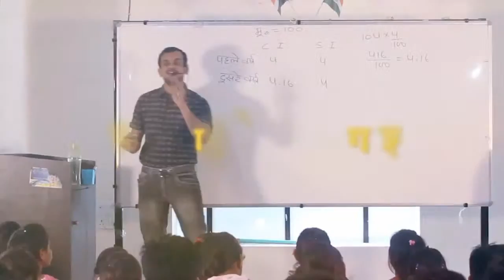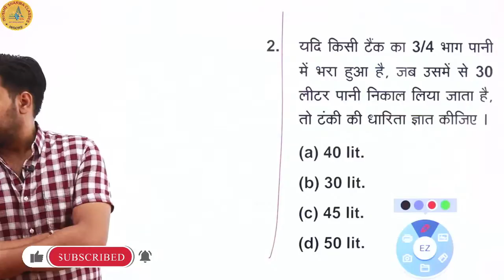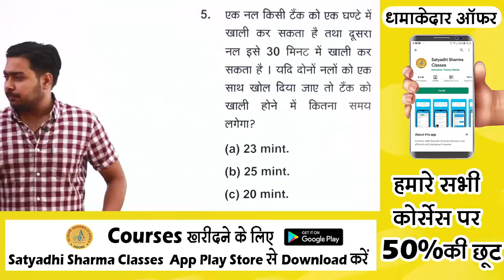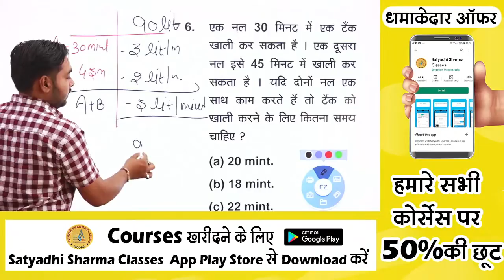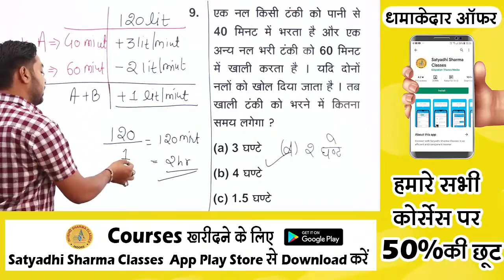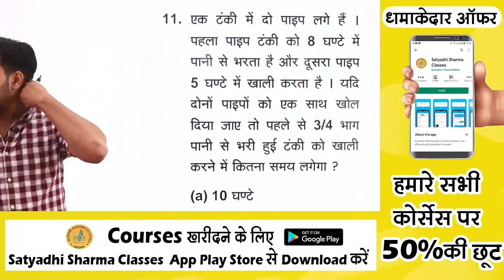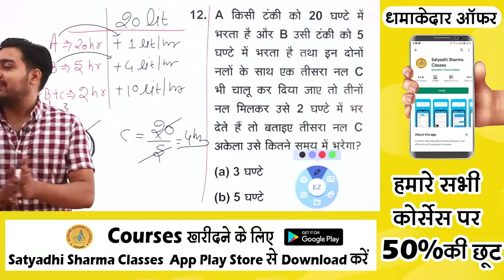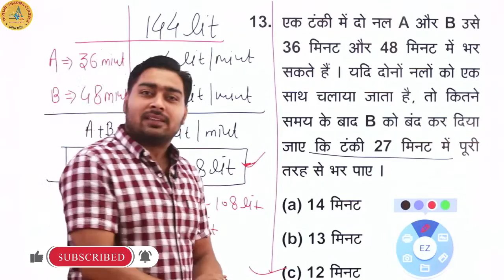Pipe & Cistern ( नल एवं टंकी ) | SSC GD 2024 | By Pachori Sir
🟢Youtube Channels🟢

🟢Application🟢

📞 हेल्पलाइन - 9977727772